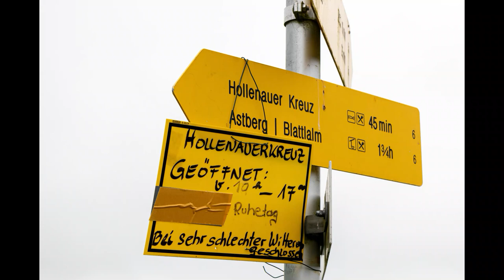Bergwandern im Herbst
Von Going über das Hollenauer Kreuz zum Astberg und Spiegelsee

An unserem letzten Urlaubstag hatte es morgens zu regnen aufgehört und so konnten wir doch noch eine Bergwanderung unternehmen. Der Weg hoch bis zum Hollenauer Kreuz war wolkenverhangen. Dort hätte man eine schöne Aussicht auf den Wilden Kaiser, wenn man nicht in einer Wolke stehen würde. Ein paar Höhenmeter später waren wir zeitweise außerhalb der Wolke und konnten den Ausblick genießen. Weiter ging es bergauf zum Astberg, den man auch per Bergbahn erreichen könnte. Hier erwartete uns eine mystische Stimmung am Spiegelsee. Mal zeigte sich der Wilde Kaiser, mal verschwand er in den Wolken. Wir genossen einfach die traumhafte Stimmung, bevor wir uns wieder hinunter nach Going wanderten. Auch Wolken und Nebel können einen Bergtag zu einem unvergleichlichen Erlebnis machen.
Mountain hike in autumn
From Going via the Hollenauer Kreuz to Astberg and Spiegelsee

On our last day of vacation it had stopped raining in the morning and so we were able to go on a mountain hike. The path up to the Hollenauer Kreuz was covered in clouds. There you would have a beautiful view of the Wilder Kaiser if you weren't standing in a cloud. A few meters later we were temporarily out of the cloud and could enjoy the view. We continued uphill to Astberg, which could also be reached by cable car. A mystical atmosphere awaited us here at Spiegelsee. Sometimes the „Wilder Kaiser“ appeared, sometimes he disappeared into the clouds. We simply enjoyed the wonderful atmosphere before hiking back down to Going. Clouds and fog can also make a day in the mountains an incomparable experience.
Randonnée en montagne en automne
De Going par le Hollenauer Kreuz jusqu'à Astberg et Spiegelsee

Lors de notre dernier jour de vacances, il ne pleuvait plus le matin et nous avons donc pu faire une randonnée en montagne. Le chemin menant au Hollenauer Kreuz était couvert de nuages. Là, vous auriez une belle vue sur le Wilder Kaiser si vous n'étiez pas debout dans un nuage. Quelques mètres plus tard, nous étions temporairement hors des nuages et pouvions profiter de la vue. Nous avons continué la montée jusqu'à Astberg, également accessible en téléphérique. Une atmosphère mystique nous attendait ici au Spiegelsee. Parfois le „Wilder Kaiser“ apparaissait, parfois il disparaissait dans les nuages. Nous avons simplement apprécié la merveilleuse atmosphère avant de redescendre vers Going. Les nuages et le brouillard peuvent aussi faire d’une journée en montagne une expérience incomparable.